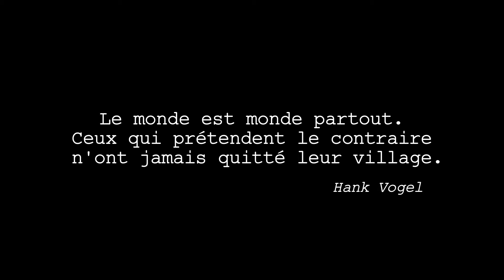Tendre et cruel Vietnam / p.12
Extrait d'un film de Hank Vogel avec Jean-Jacques Tauxe.